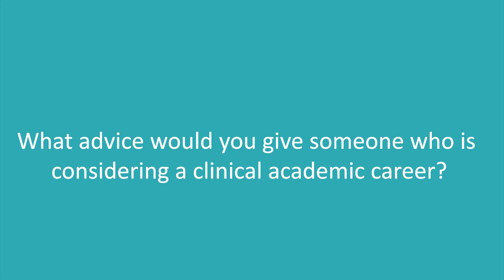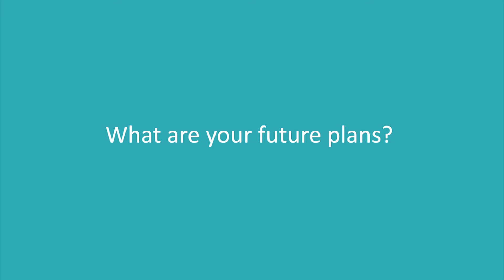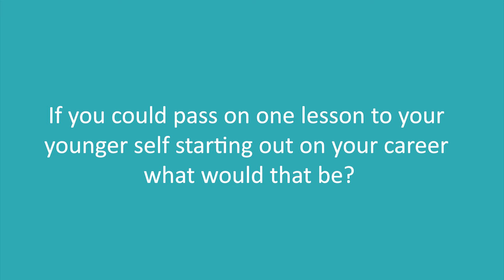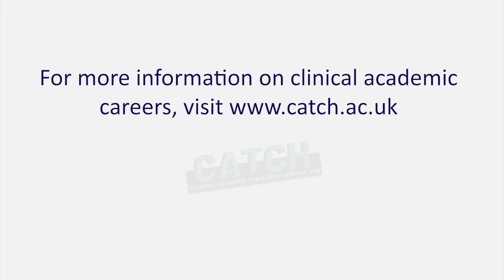Inspiring Clinical Academic Careers: Professor Andrew Grace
Professor Andrew Grace is a Consultant Cardiologist at Royal Papworth Hospital in Cambridge and Honorary Professor of Experimental Cardiology at the University of Cambridge. Professor Grace has conducted ground-breaking studies in experimental cardiology, most notably his work on the genetics and mechanisms underlying cardiac arrythmias.

This interview is part of a series on the Clinical Academic Training Hub (CATCH) which brings together inspiring stories of how current clinical academics entered their fields to illustrate the diversity of roles fulfilled by those in the profession. Clinical academics come from all backgrounds and every clinical academic post is different, depending on the specialism, experience, and interests of the individual.